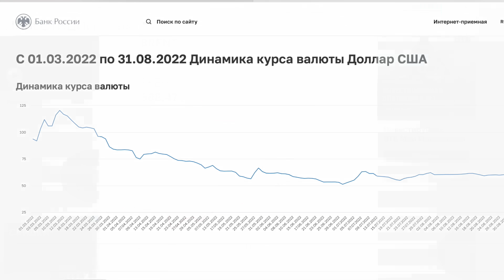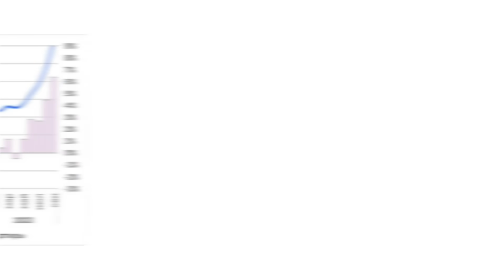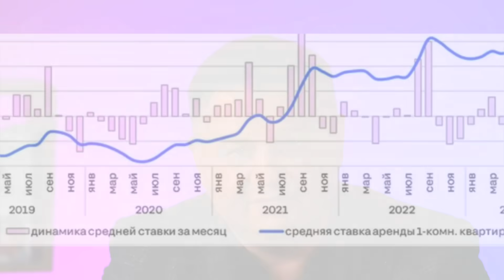ВОЙНА В ИЗРАИЛЕ, ЧТО БУДЕТ В РОССИИ?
Нам не получится оставить в стороне Арабо-Израильский конфликт. Почему? Ответ в этом ролике.

🔗 ССЫЛКИ:
ШКОЛА СЕРГЕЯ СМИРНОВА